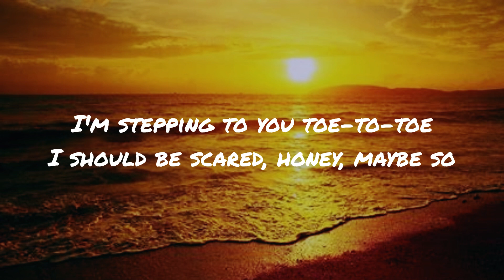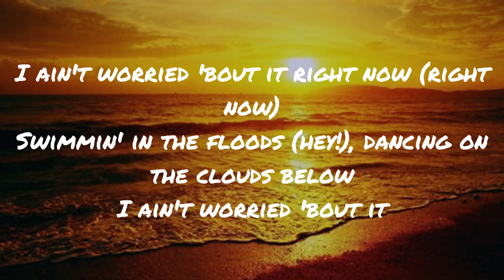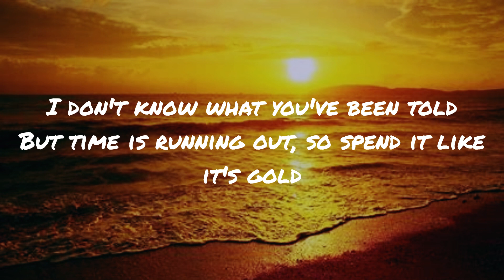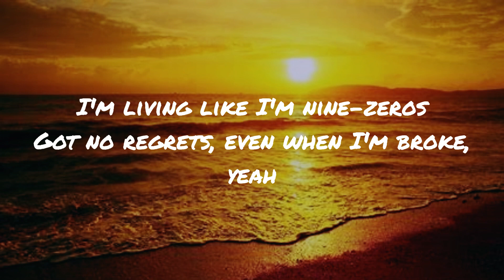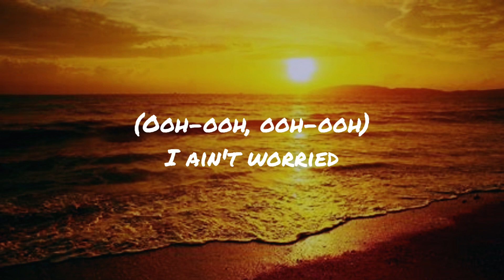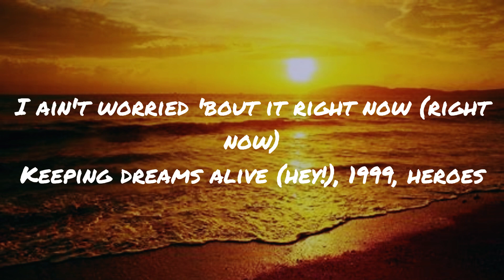One Republic - I Ain't Worried (Lyrics)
Dive into the powerful and uplifting vibes of "I Ain't Worried" by OneRepublic with this unofficial audio and lyrics video! This song is an anthem of resilience and confidence, reminding us to stay strong in the face of adversity.

With its catchy melodies and empowering lyrics, "I Ain't Worried" is a song that inspires and motivates listeners to overcome obstacles and embrace their inner strength. And with this unofficial audio and lyrics video, you can sing along and connect with the message on a deeper level.

Follow along with the lyrics displayed on the screen as you immerse yourself in the captivating soundscapes of OneRepublic's music. Feel the energy of the music, and let it uplift your spirits and fill you with positivity.

Whether you're a dedicated fan of OneRepublic or simply searching for an empowering song to brighten your day, "I Ain't Worried" will leave you feeling invigorated and ready to take on the world.

Your support fuels our passion for bringing you the best music experiences.